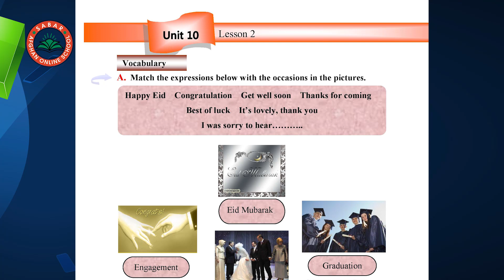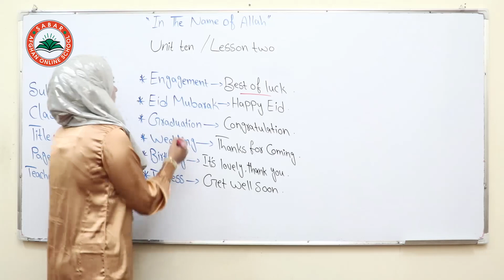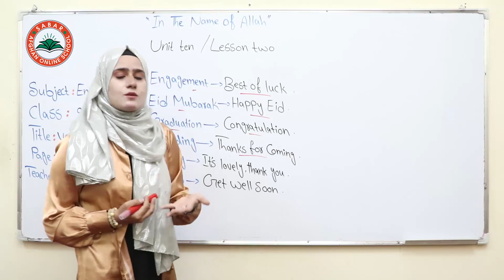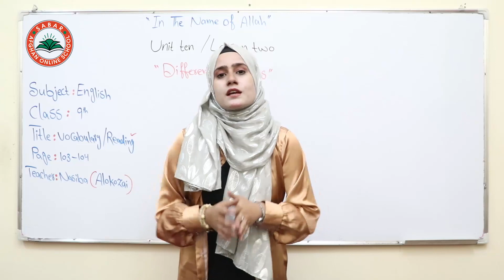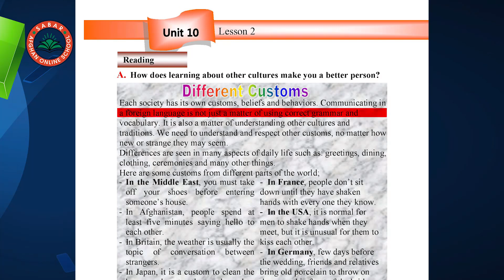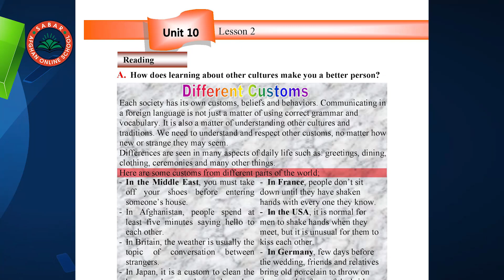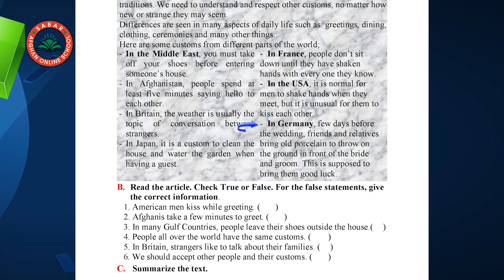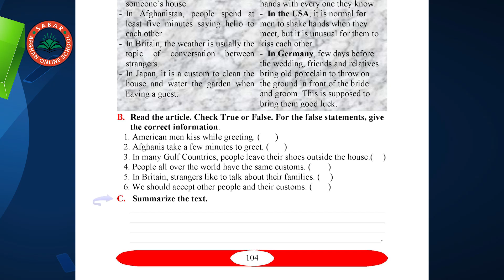Class 9 - English | Vocabulary - Lesson 45| انگلیسی نهم ټولګی - لوست 45,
Nasiba Alokozai